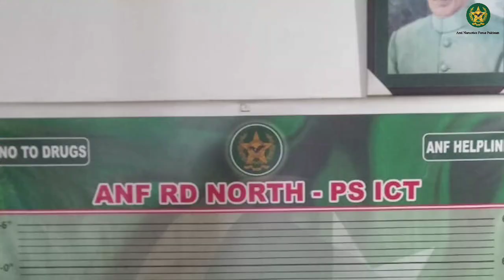WeeklyCasesDetails 11 nov to 17 nov 2024#weeklycasedetails